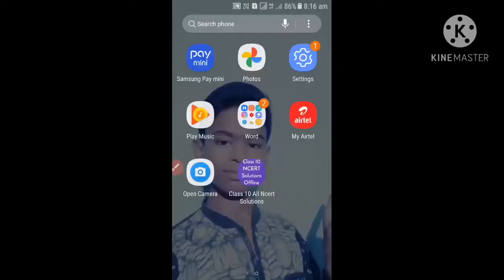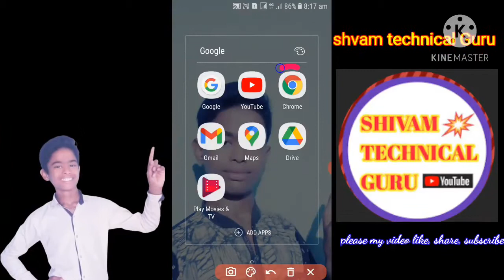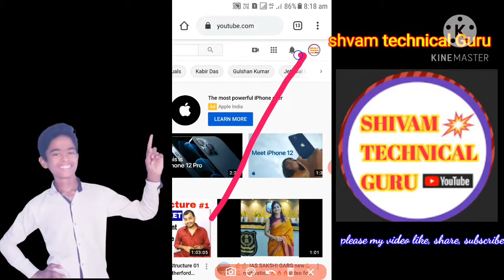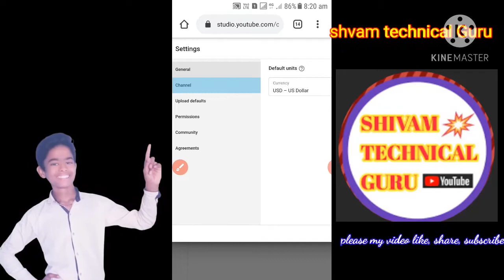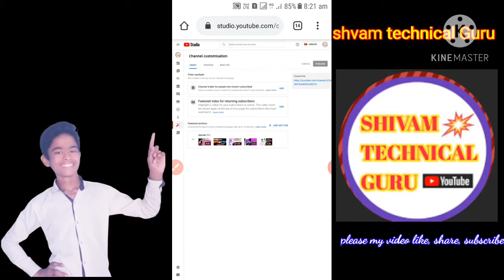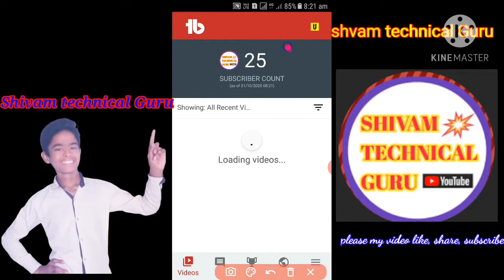tubebuddy count subscribers | tubebuddy subscribers setting | ON count subscriber on tubebuddy apps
hello doston main is video mein bataya hai ki tubebuddy app me subscriber count karna kaise start karen ummid is video ko dekhne ke bad aap ko tubebuddy app main subscriber count dikhai dene laga hoga .